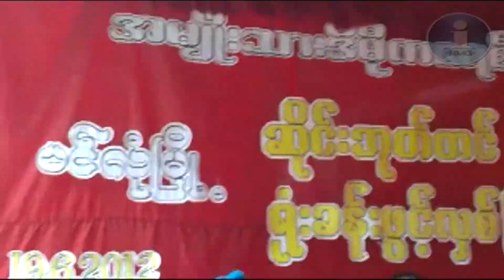NLD Office opening ceremony Pin Lon